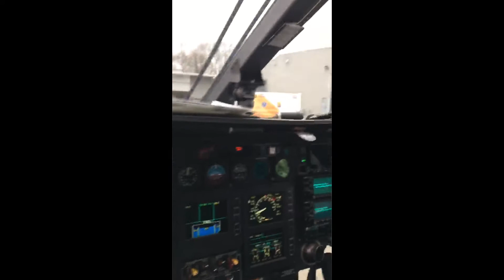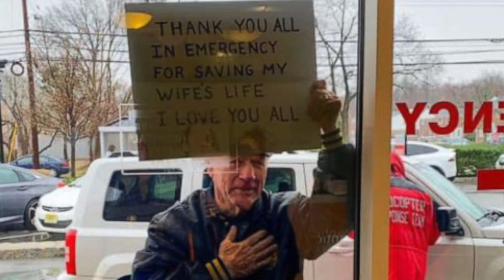Thank You Nurse Kari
To close out our celebration of Women's History Month, we would like to thank Nurse Kari for sharing her knowledge, experience and time with us. Your dedication and courage in saving lives makes you a SUPER HERO in our book!